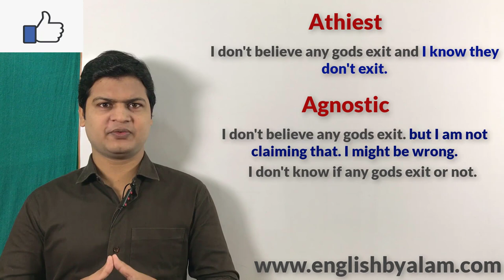Difference between Atheist & Agnostic | English बोलना कैसे सीखे | How to speak Fluent English.